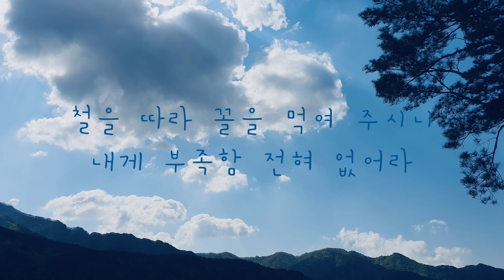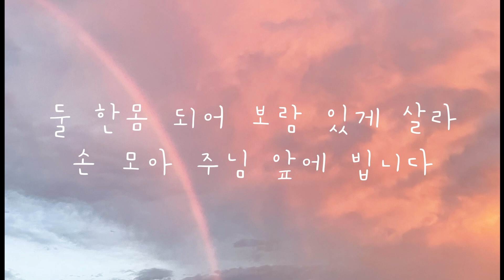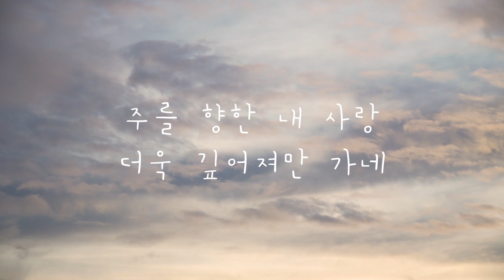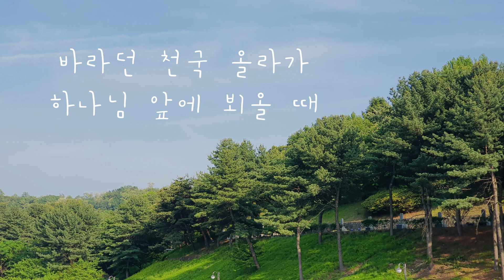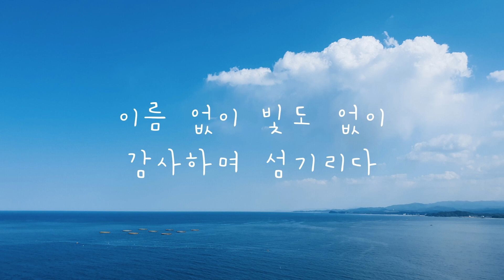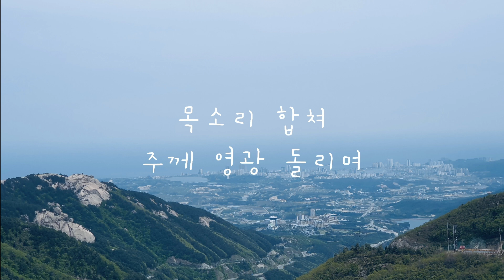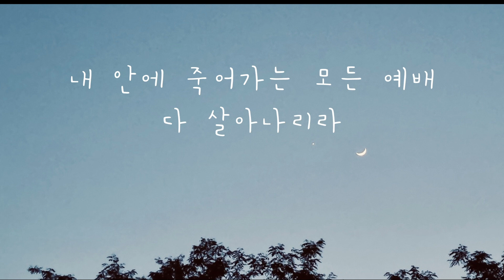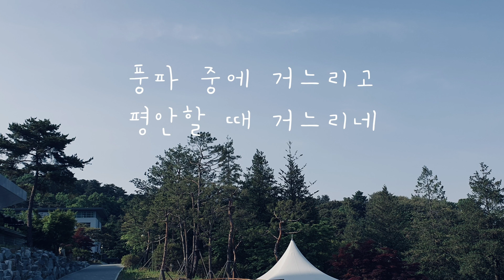Piano and Trumpet | worship | 주님께 마음을 드리며 나아가는 시간 | 1시간 연속 듣기 | 예배의 삶 | 감사 | Praise the Lord | 찬송가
주는 나를 기르시는 목자
완전한 사랑
나 주와 함께 걷기 원해요
주님의 마음을 본 받는 자
이 몸의 소망 무언가
부름 받아 나선 이 몸
아버지여 구하오니
여호와의 유월절
예수가 함께 계시니
예수거 거느리시니